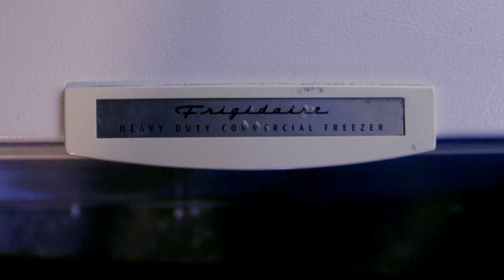Ghosts - a short film by Addison Prest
While playing darts a man discovers something strange in his freezer in this ode to 80s horror camp.